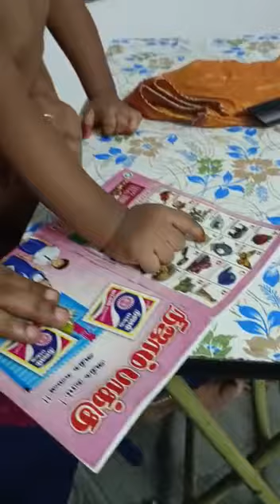Sashmitha moving next level age 1yr.8 months